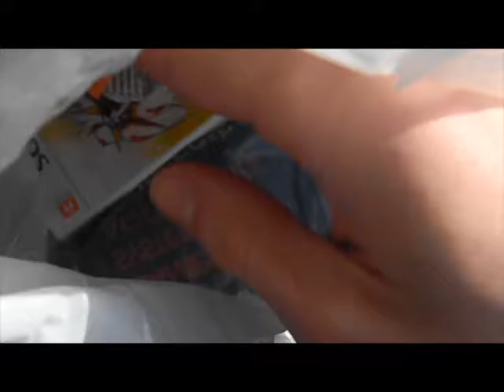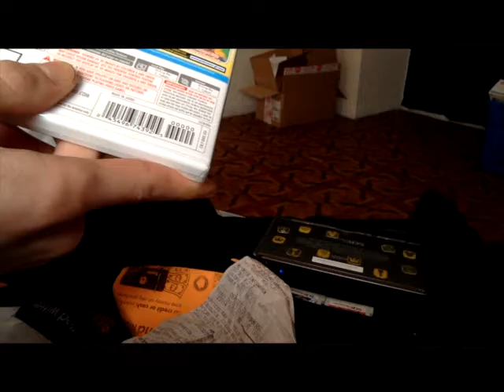Pokémon Sun unboxed and opening (English)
In this video, I got Pokémon Sun from Gamestop in North America.
Filming started w/ a Nikon COOLPIX L105, but I switched to my Macbook Pro's webcam to ensure the rest could be captured since only part of the pickup was recorded. There is a bit of gameplay involved, so beware.

Pokémon Sun is owned by the Pokémon Company and published by Nintendo and Gamefreak.

Comment which starter you picked.
Also comment which starter you think I picked, which I saved for another part.